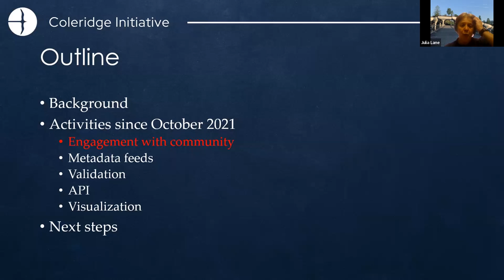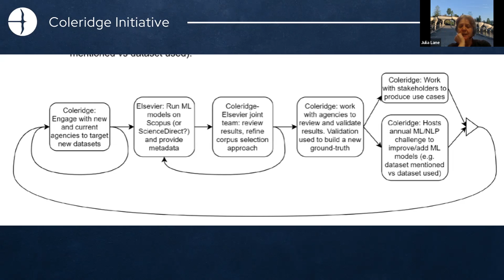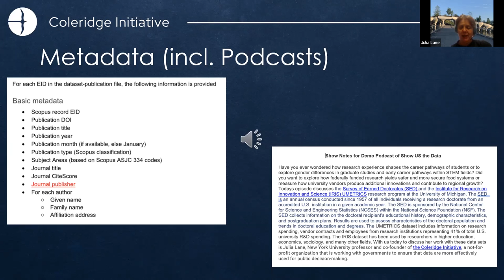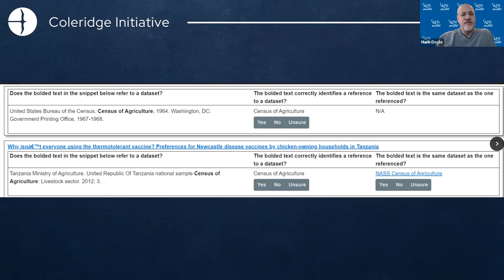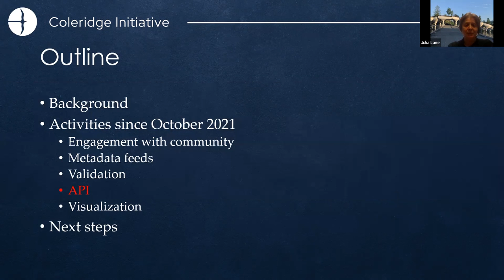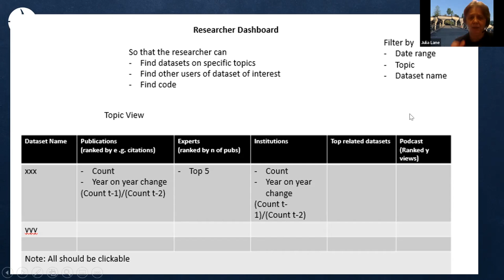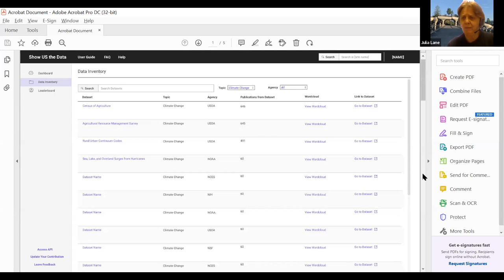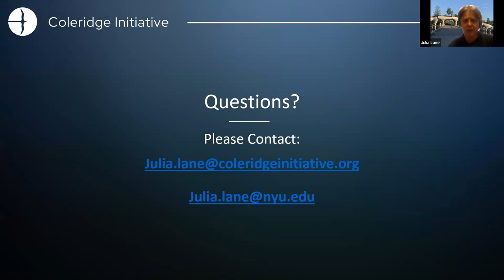Show US the Data Update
11 February 2022. CHORUS partnered with Julia Lane and the Coleridge Initiative on the Show US the Data project in 2021 and there has been considerable activity since the Show US the Data workshop in October.  The Coleridge team has worked with a set of agencies to further develop the metadata model, APIs, and develop leaderboards, visualizations, and dashboards.  The team is now starting to work with scientific institutions to provide human-computer interaction, improve models and ensure diversity in ideas and content.  Julia Lane and Nancy Potok provide an update on their activities.